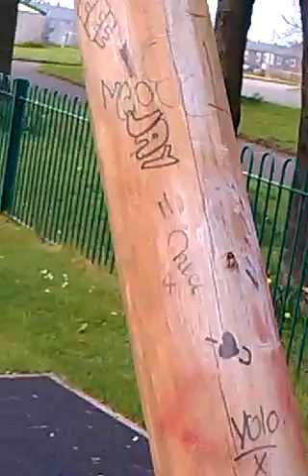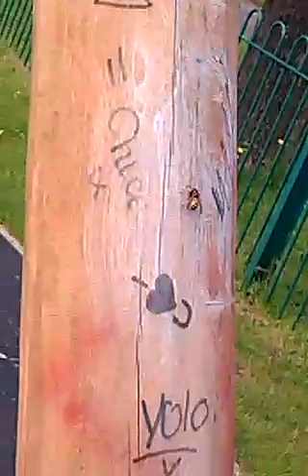What the ****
A wasp pollinating a wooden pillar